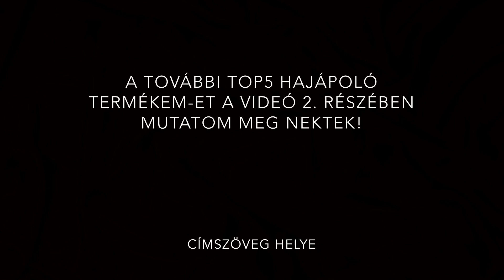TOP10 hajápolási termékem - 1. rész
Száraz, vastag és nehezen kezelhető a hajad? Akkor adok 1-2 tippet, hogy melyek azok a termékek, amik nekem beváltak. Tartsatok velem!